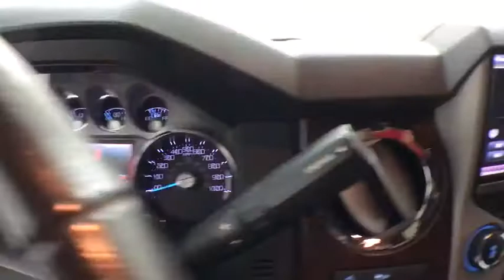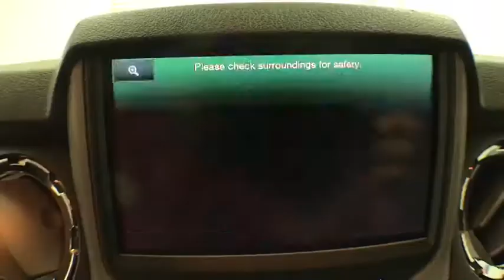2014 Ford F-250SD Corpus Christi, Portland, Victoria, Kingsville, San Antonio, TX P5159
Ingot Silver Metallic Used 2014 Ford F-250SD available in Corpus Christi, Texas at Mike Shaw Toyota. Servicing the Portland, Victoria, Kingsville, San Antonio, TX area.

ONE OWNER, CLEAN CAR FAX, LOCAL TRADE-IN, 6 inch lift, oversized wheels and tires, ABS brakes, Alloy wheels, Compass, Electronic Stability Control, Front dual zone A/C, Heated door mirrors, Illuminated entry, Low tire pressure warning, Remote keyless entry, Traction control. 4WD Odometer is 36934 miles below market average!brbrUPFRONT PRICING***NO PRICING GIMMICKS***5 DAY-500 MILE EXCHANGE POLICY***WE FINANCE with APPROVED CREDIT***ONE YEAR FREE MAINTENANCE***BUY WITH CONFIDENCE*** WE PAY TOP $$$ for TRADES***We will even show you the CARFAX history report and the service department repair order detailing the maintenance performed on the vehicle prior to it going on our lot. We make every effort to service our pre-owned vehicles for your piece of mind! WE BUY CARS, TRUCKS, VANS AND SUVs..brbrbrAwards:br  * 2014 KBB.com Brand Image AwardsbrbrReviews:br  * Strong towing and payload capacities; wide range of equipment levels and body styles; appealing technology options; quiet ride. Source: EdmundsbrbrbrMike Shaw Pre-Owned Advantage Warranty includes: 3 month limited warranty coverage and free oil changes up to 12,000 miles as well as Free Lifetime Inspections. See dealer for details.
GVWR: 10,000 lb Payload Package,10 Speakers,AM/FM radio: SiriusXM,CD player,MP3 decoder,Premium audio system: Sony,Radio data system,Radio: Premium Sony Audio w/Single CD,SiriusXM Satellite Radio,SYNC w/MyFord Touch & SYNC Services,Air Conditioning,Automatic temperature control,Front dual zone A/C,Rear window defroster,Power driver seat,Power steering,Power windows,Remote keyless entry,Steering wheel mounted audio controls,Traction control,4-Wheel Disc Brakes,ABS brakes,Dual front impact airbags,Dual front side impact airbags,Front anti-roll bar,Low tire pressure warning,Overhead airbag,Brake assist,Electronic Stability Control,Rear Parking Sensors,Delay-off headlights,Front fog lights,Fully automatic headlights,Panic alarm,Security system,Speed control,Extra Heavy-Duty 200-Amp Alternator,Bumpers: chrome,Heated door mirrors,Power door mirrors,Rear step bumper,Turn signal indicator mirrors,Adjustable pedals,Auto-dimming Rear-View mirror,Compass,Driver door bin,Driver vanity mirror,Front reading lights,Illuminated entry,Leather steering wheel,Outside temperature display,Overhead console,Passenger vanity mirror,Premium Leather Seating Surfaces 40/Console/40,Rear reading lights,Rear seat center armrest,Tachometer,Telescoping steering wheel,Tilt steering wheel,Trip computer,Front Bucket Seats,Front Center Armrest,Power passenger seat,Split folding rear seat,Passenger door bin,Alloy wheels,Variably intermittent wipers,3.73 Axle Ratio,ONE OWNER,CLEAN CAR FAX,LOCAL TRADE-IN,6 inch lift,oversized wheels and tires